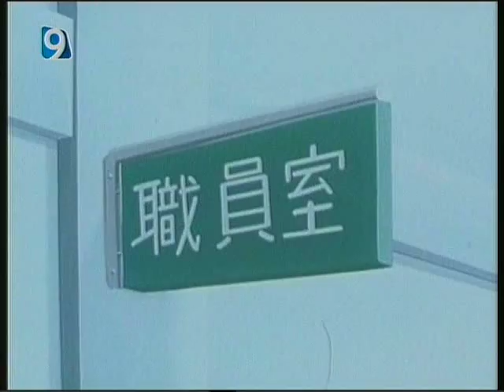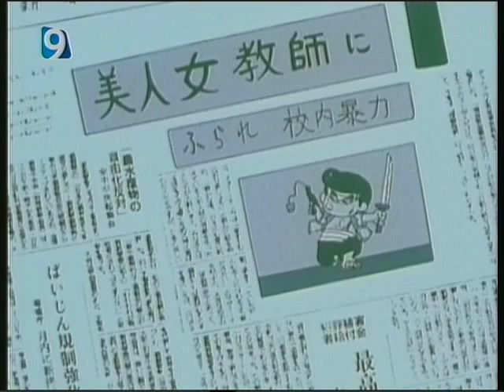Gigi Greek 10 (1/2)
Τωρα με λιγο καλυτερη ποιοτητα :)